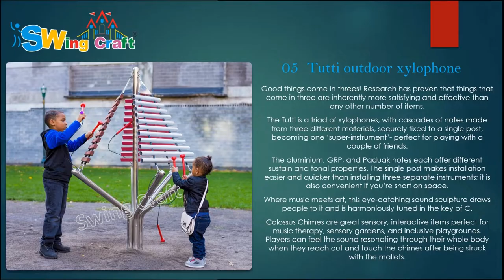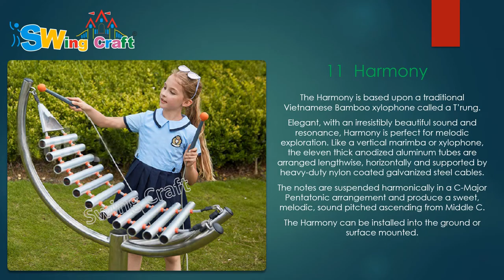Outdoor & Indoor Sansa Rimba from Percussion Play | Outdoor Musical Instruments | Swingcraft.in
Outdoor & Indoor Sansa Rimba from Percussion Play | Outdoor Musical Instruments | sansa rimba

Our motto to uploading a video is just for giving you the best and innovative idea and knowledge about how you can decorate your school uniquely.

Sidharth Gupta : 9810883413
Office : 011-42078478